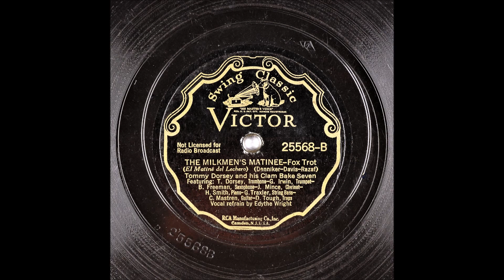The Milkmen's Matinee - Tommy Dorsey - Edythe Wright - 1937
The Milkmen's Matinee
Foxtrot

Tommy Dorsey And His Clambake Seven
Vocals: Edythe Wright
Writers: Paul Denniker, Joe Davis, Andy Razaf

Instrumentation: Trumpet, Trombone, Clarinet, Saxophone, Piano, Guitar, String Bass and Drums
Pee Wee Erwin (Trumpet)
Johnny Mince (Clarinet)
Bud Freeman (Saxophone)
Howard Smith (Piano)

Catalog Number: Victor 25568-B
Matrix Number:  BS-07803 (Take 1, 10", 78 RPM)
Place and Take Date: New York NY, RCA Studio 2, 155 East 24th Street, 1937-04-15
Reverse side: Twilight In Turkey

The Milkmen's Matinee

When the world should all be sleeping
And the melody comes creeping
'till you want to sway it's the Milkmen's Matinee

If you hear a band a swinging
And you hear somebody singing
It's no cabaret but the Milkmen's Matinee

That's the time the sandman hasn't got a chance
Although it's late
Cupid wakes and looks around for new romance
While the milkmen syncopate

Down the Milky Way each morning
Dance your cares away 'till dawning
Every thinks grade A
At the Milkmen's Matinee

Finally, for over a year, a recording with Tommy's little jazz band, the "Clambake Seven" and Edythe Wright, his close friend and band singer.